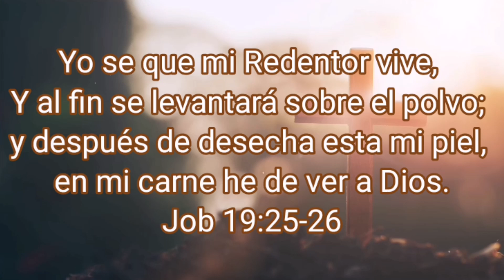El vive hoy - Ashley Gutierrez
Atraves de las generaciones, Dios ha estado con nosotros, porque El Vivo esta y quiere reinar en tu corazon.